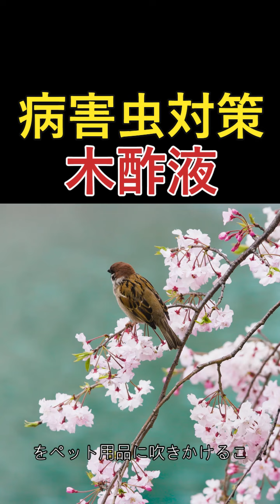木酢液 病害虫対策 園芸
苔玉、多肉植物、観葉植物を南紀白浜ホテルシーモア１階ロビーで販売しています。
このチャンネルでは、有益な園芸情報の他、南紀白浜周辺の観光案内や各種イベント情報を発信しています。
南紀白浜にお越しの際には、是非お立ち寄り下さい。

出店日：毎週、土曜日・日曜日

出店時間：9：００～１６：００

★植物に関するお悩みやご質問がございましたらコメント欄にご記入下さい。
　必ずお返事させていただきます。
★サブチャンネル「あなたに贈ることば」では、名言チャンネルとして心に残る言葉やことわざを
★サブチャンネル「歴史短編チャンネル」では、日本の歴史、世界の歴史、現代史、偉人伝につい
　てわかりやすく簡潔にまとめて配信しています。今まで歴史が苦手だと感じていた方でも、とて
★サブチャンネル「教養短編チャンネル」では、知っておけば必ず役に立つ法律知識を極限までわ
　かりやすく解説しています。とても役に立つ内容ですので、是非一度ご視聴下さい。